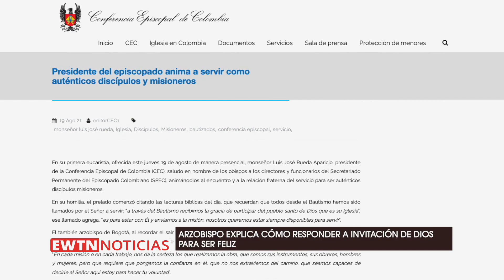¿Cómo responder a la invitación de Dios para ser feliz?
El arzobispo de Bogotá y presidente de la Conferencia Episcopal de Colombia, explicó cómo responder a la invitación de Dios para ser feliz.